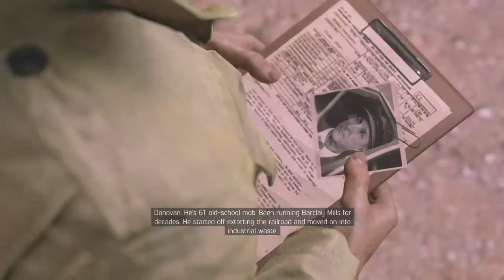Mafia III Part 15 (My Name Is Lincoln Clay Motherfucker)